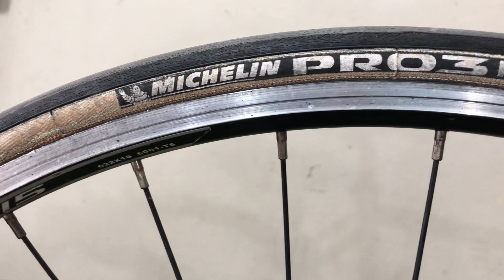XE ĐẠP THỂ THAO BÃI ĐẾN TỪ CANADA -XLH -ZALO-0915096215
Xe khung nhôm đồ shimno SORA phanh Techo nguyên bản từ đầu đến cuối